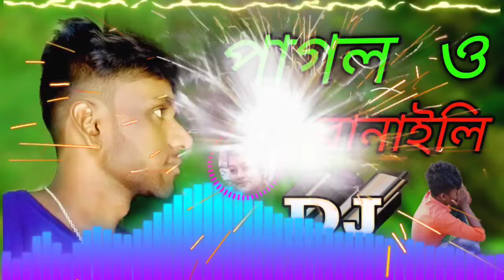পাগল বানাইলে আমারে ও বন্ধু pagal banai Amar bondhu DJ gaan